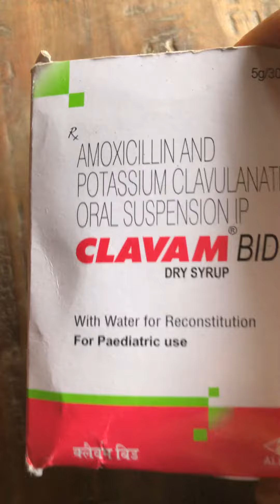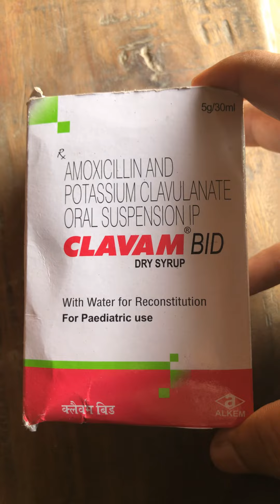17 July 2020